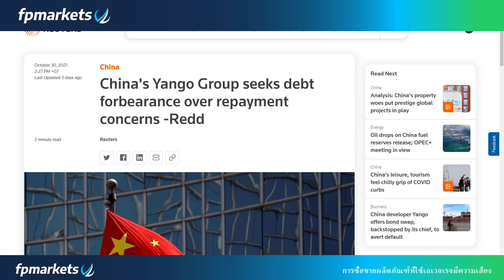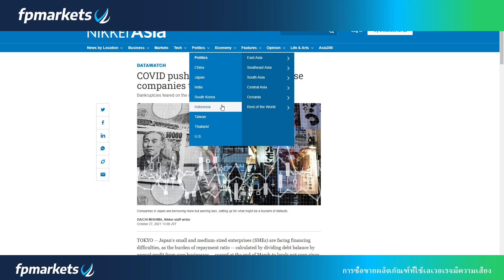🔥พบอีกราย บริษัทอสังหาจีนส่อแววผิดนัดชำระหนี้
🔥พบอีกราย บริษัทอสังหาจีนส่อแววผิดนัดชำระหนี้ ขณะที่เอเวอร์แกรนด์พบสภาพคล่องเริ่มฟื้นตัวหลังชำระหนี้ก่อนเส้นตายผิดนัดชำระหนี้

📍บริการห้องซิกทองคำสกุลเงิน รีวิวจากลูกค้าตลอดหนึ่งปีที่ผ่านมา แอดไลน์ ID : ppaopo